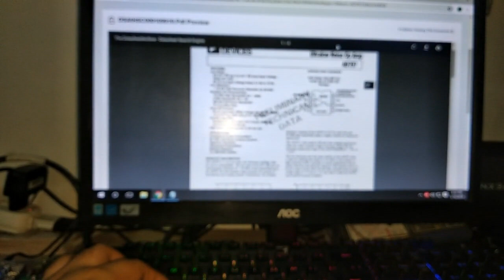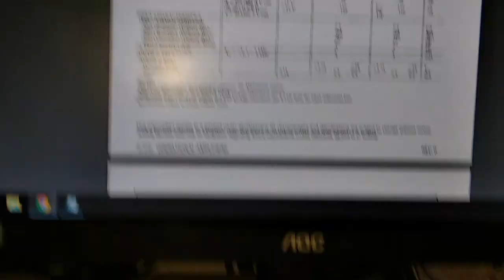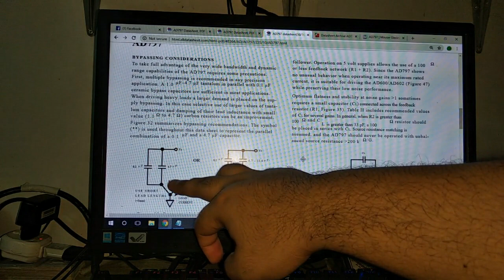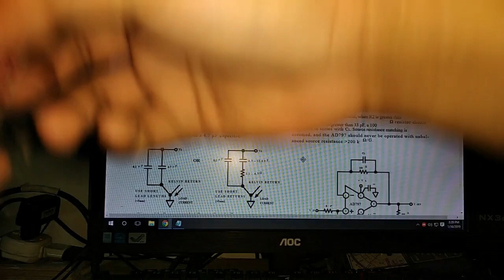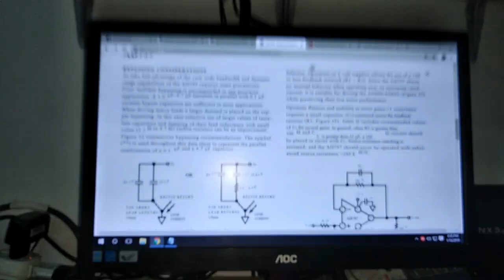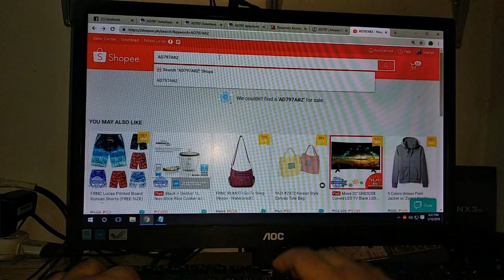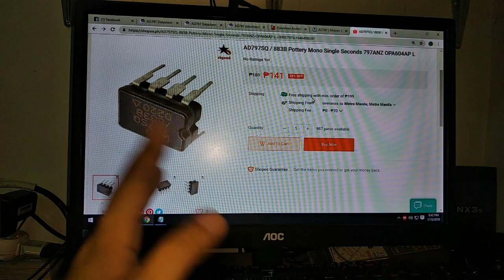AD797SQ Opamp Hmmm... Where to buy?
Information about AD797
Where to buy AD797